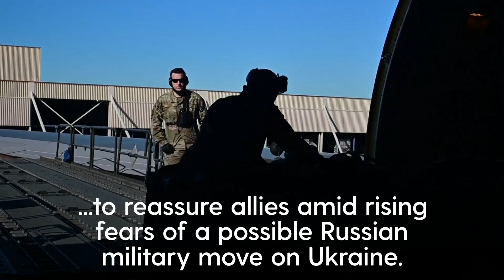US puts 8,500 troops on heightened alert amid Russia tension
The Pentagon is putting about 8,500 US-based troops on heightened alert for potential deployment to Europe to reassure allies amid rising fears of a possible Russian military move on Ukraine.